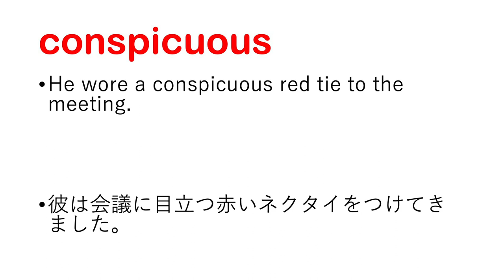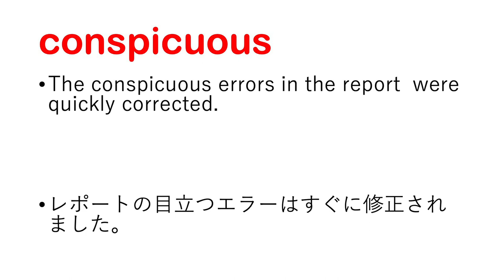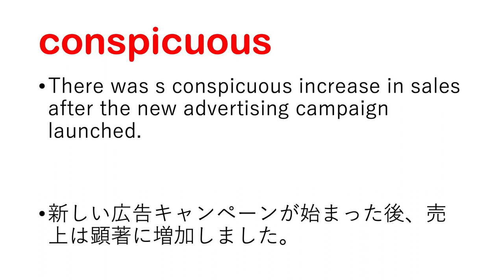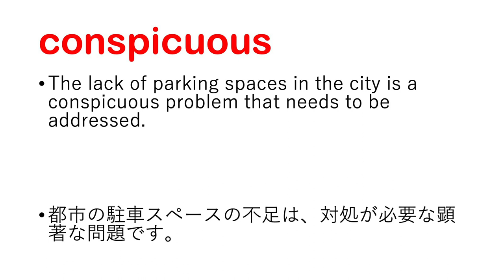conspicuous はっきり見える、人目につく、目立った、著名な、顕著な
conspicuous 日本語なし